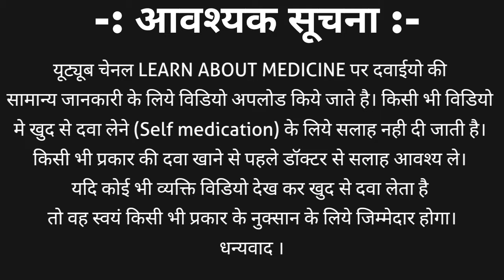Methylcobalamin injection | Neurokind injection |Mecobalamin injection | Vitamin b12 injection uses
Methylcobalamin is a vitamin B 12 supplement which is also known as mecobalamin.
Methylcobalamin is available in Methylcobalamin injection, Methylcobalamin tablet and Methylcobalamin syrup form.
Methylcobalamin injection strength is Methylcobalamin 500mcg injection / methylcobalamin injection 1000 mcg / Methylcobalamin 1500 mcg injection.
Methylcobalamin injection / mecobalamin injection is injected through I.V. / I.M. route.
Methylcobalamin injection is used to treat
1. Vitamin B 12 deficiency
2. Megaloblastic anaemia
3.  Peripheral neuropathy
4. Weakness
Methylcobalamin injection | vitamin b12 injection side effects are
1. Pain and Feeling hot at the site of injection
2. Nausea, vomiting
3. Diarrhoea
4. Skin rashes
5. Headache

Methylcobalamin injection brand name are
1. Neurokind injection
2. Nervup injection
3. Methycobal injection
4. Nerorol OD injection

We also discuss about methylcobalamin injection
Uses in detail
Brand name
Side effects
How to inject
Dosage and many other information in hindi.